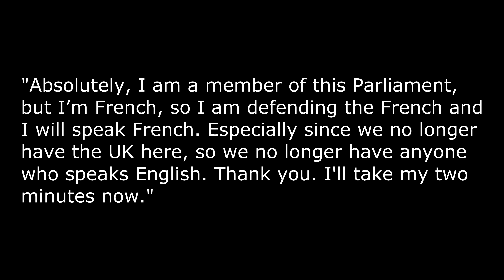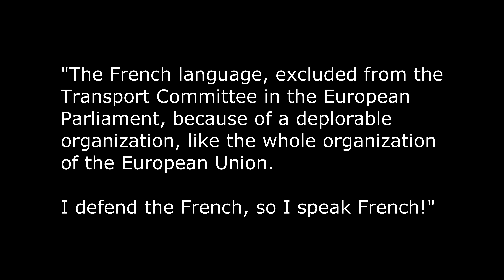French MEP refuses to speak English! (4k)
A French MEP stubbornly refused to speak English during a virtual EU parliamentary session.

Now I did a video a few days ago about the French push for the language of the EU to be changed from English to French.

Well, it doesn't look like it's going to change anytime soon, but one French MEOP decided to take a more direct approach.

French MEP Julie Lechanteaux, refused to speak English during a virtual meeting of MEPs, because the UK has left she said:

In a meeting of the EU Parliament Transport Committee, the co-ordinator, and fellow French MEP Karima Delli, gave Julie Lechanteux her two minutes to make a point.

And Julie Lechanteux commenced in French.

The co-ordinator asked her to speak English but Julie Lechanteux refused.

"No, I’m French, and I speak for the French. I am sorry, but I will continue in French." She said.

And when challenged that she was an MEP so should speak the official language she said:

"Absolutely, I am a member of this Parliament, but I’m French, so I am defending the French and I will speak French. Especially since we no longer have the UK here, so we no longer have anyone who speaks English. Thank you. I'll take my two minutes now."

Wonder if there was anyone from English speaking Malta or the Republic of Ireland there?

Now, if she continues and it catches on with other French MEPs, we could see a war of languages developing amongst EU politicians. With everybody refusing to speak anything but their own languages and relying totally on the interpreters.

And the interesting thing is that the EU Parliament building in Strasbourg has an uncanny resemblance to the painting by Peter Bruegel of the unfinished Tower of Babel.

History repeating itself?

Anyway Julie Lechanteux took to Twitter after the event and said:

"The French language, excluded from the Transport Committee in the European Parliament, because of a deplorable organization, like the whole organization of the European Union.
I defend the French, so I speak French!"

Oh and this is a Google translation of her Tweet, because she obviously Tweeted it in French.

4k. 4k video.